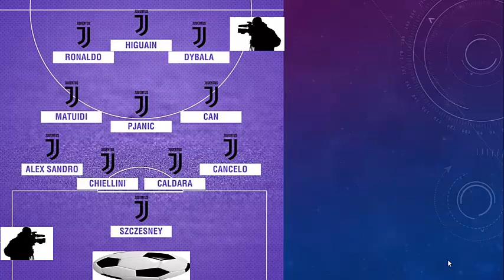Cristiano Ronaldo welcome to Juventus; What will happen after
this video is specially for the fan of Cristiano Ronaldo the living legend. Hope they will find massive fun from this video. Ronaldo did great in Bernabau. Hope he will more than great there.